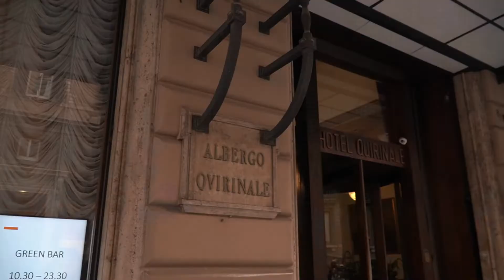Roman God & Goddesses Grand Entrance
Roman God & Goddesses Grand Entrance at Lenie's Birthday - Hotel Quirinale Roma